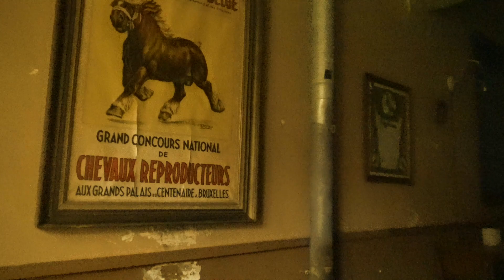Op bezoek in schemermeer... Waar is de Nachtwacht ?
in deze video bezoek ik de locatie van de Nachtwacht